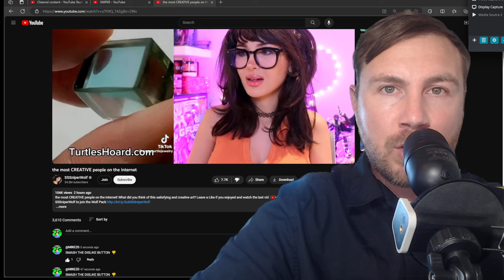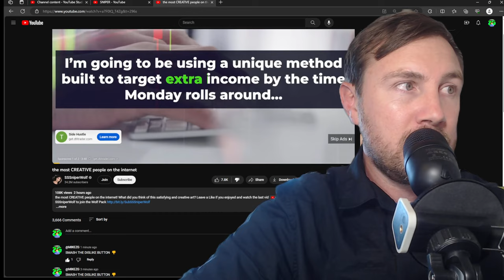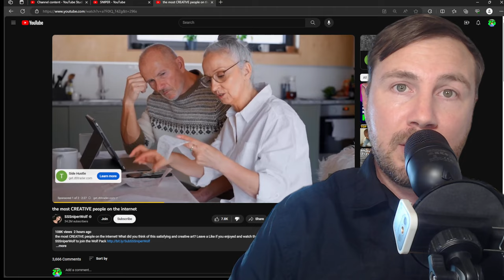SSSNIPERWOLF CHANNEL IS DIEING! JUSTICE FOR YOU TUBER JACKFILMS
YOU TUBE ACTIVISM JOIN THE MOVEMENT, JUSTICE FOR JACK & TIK TOK CREATORS BEING RIPPED OFF FROM THIS VIRUS CODE NAMED SSSNIPERWOLF